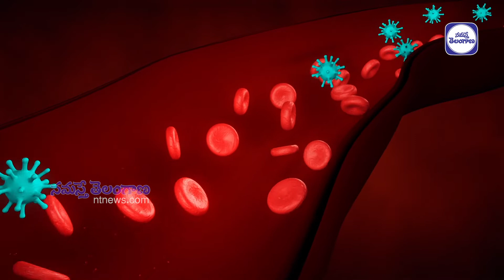Covid-19 Insights: What Is The Role Of Blood Type In Covid-19 Infection? | Namasthe Telangana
ప్ర‌పంచాన్ని ప‌ట్టి పీడిస్తున్న క‌రోనా మ‌హ‌మ్మారి ఎవ‌రికీ ఎక్కువ‌గా సోకుతుంది అంటే చెప్ప‌డం క‌ష్ట‌మే. ధ‌నిక‌, పేద అనే బేధం లేకుండా అంద‌రినీ భ‌య‌పెడుతోంది ఈ వైర‌స్.